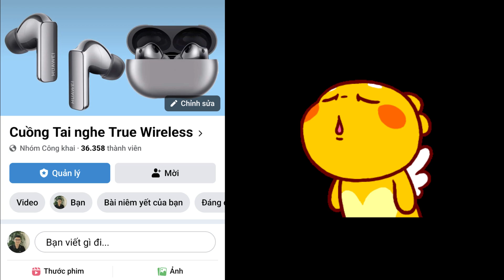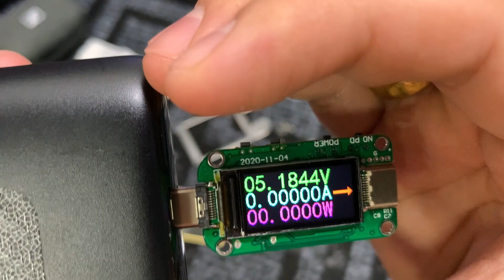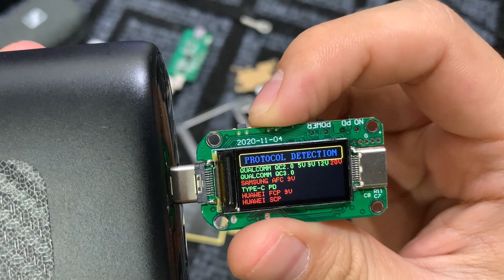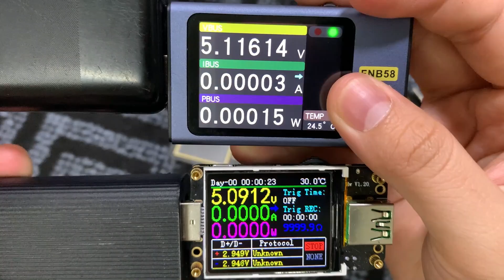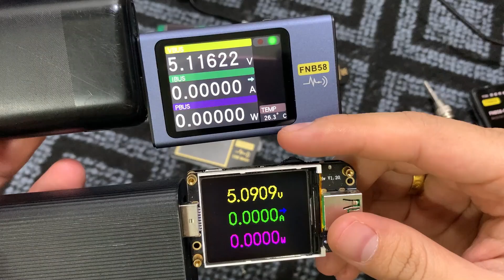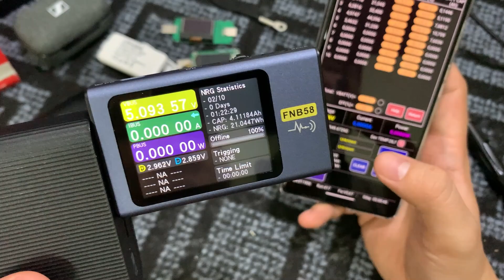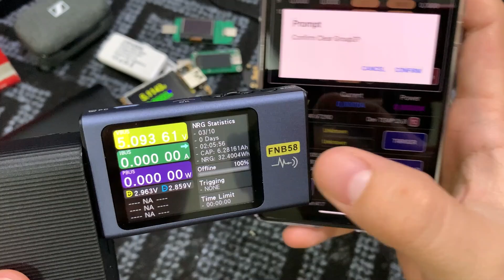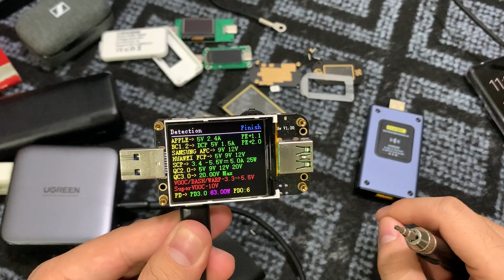Trên tay USB Test từ RẺ đến ĐẮT - Chơi món này cũng bị nghiện anh em ạ - FNIRSI FNB58 - FNIRSI FNB48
Các Usb Tester có trong video mời anh em tham khảo